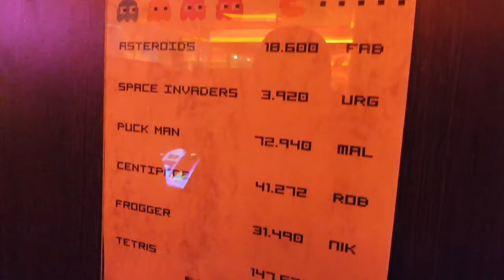Muzeum Gier Komputerowych w Berlinie - Zajawka Relacji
Już niedługo w kinach moja relacja z Muzeum Gier Komputerowych w Berlinie! Bądźcie czujni! :D

Zachęcam do oglądania i komentowania. A jeżeli spodobał wam się filmik to możecie zostawić lajacza i subaru.